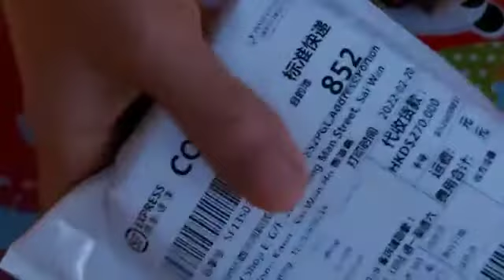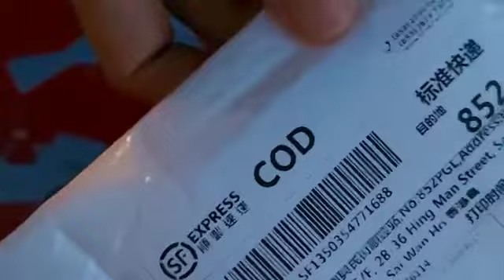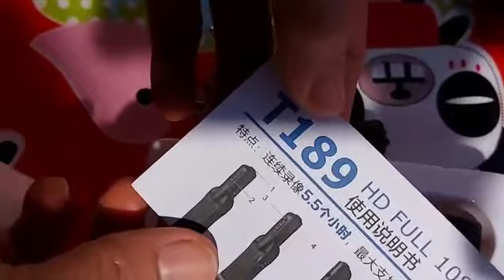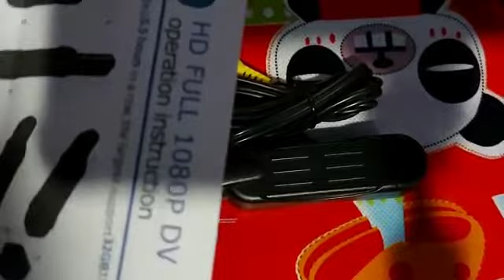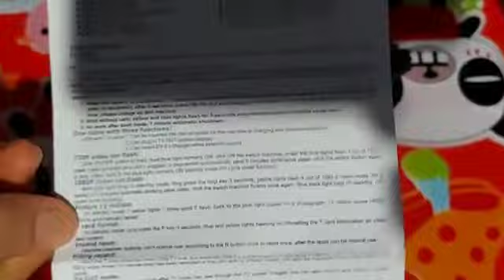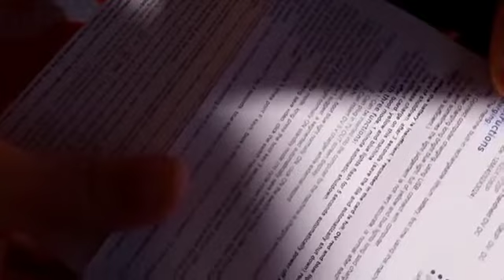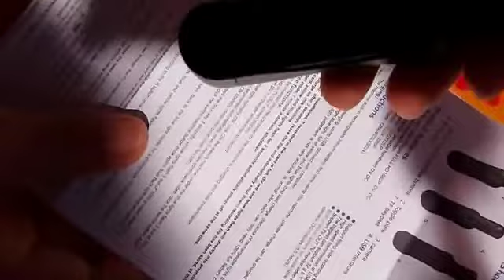PEN SPY CAMERA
T189 HD FULL 1080P DV , i am just trying this how it works guys and thanks for your endless support as always .